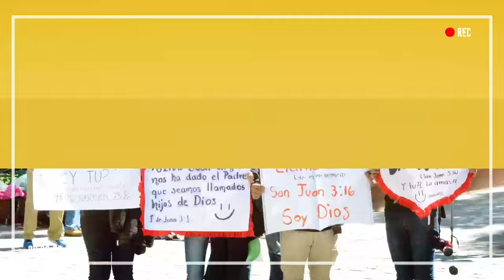CantaJoami | Si no es por tu amor | Juan Carlos Mariño | Joami Alpinos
Todos los miércoles compartiremos una alabanza por alguno de nuestros Joami.
Esperamos que estas melodías nos ayuden a reflexionar y a mantenernos cerca de nuestro Jesús; deseando el día de su venida.